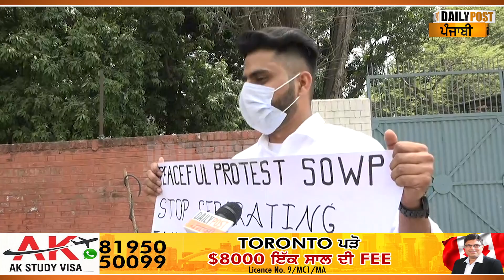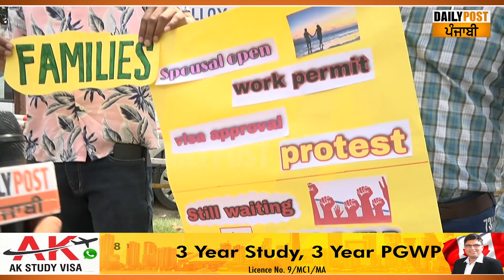ਘਰ ਵਾਲੀ ਦੇ Canada ਜਵਾਕ ਵੀ ਹੋ ਗਿਆ ਪਰ ਮੁੰਡੇ ਨੂੰ ਵੀਜ਼ਾ ਨਾ ਮਿਲਿਆ, ਮੁੰਡੇ,ਕੁੜੀਆਂ ਕੈਨੇਡਾ ਐਮਬੈਂਸੀ ਡੱਟੇ !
ਘਰ ਵਾਲੀ ਦੇ Canada ਜਵਾਕ ਵੀ ਹੋ ਗਿਆ ਪਰ ਮੁੰਡੇ ਨੂੰ ਵੀਜ਼ਾ ਨਾ ਮਿਲਿਆ ਵਿਆਹ ਤੋਂ ਬਾਅਦ ਵੀ ਨਹੀਂ ਆਇਆ ਵੀਜ਼ਾ, ਮੁੰਡੇ,ਕੁੜੀਆਂ ਕੈਨੇਡਾ ਐਮਬੈਂਸੀ ਡੱਟੇ !